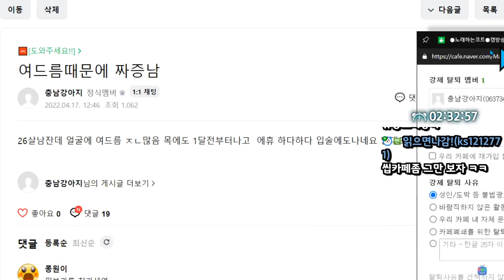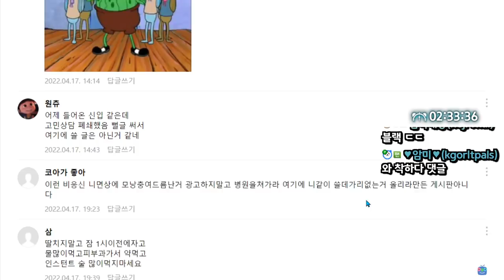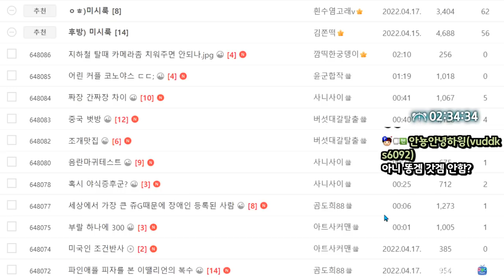찜닭을 시켰는데 당면만 왔어요.. (22.04.17-4)